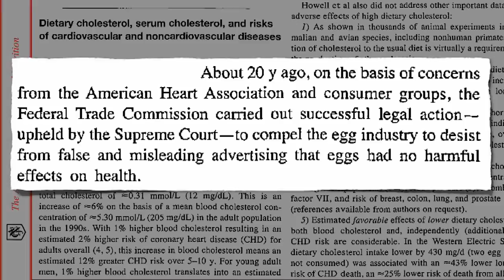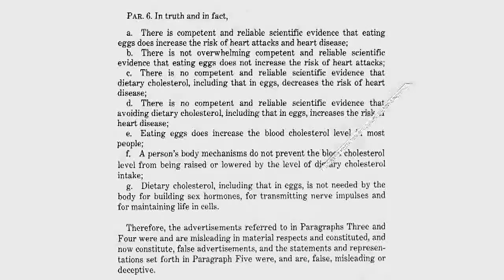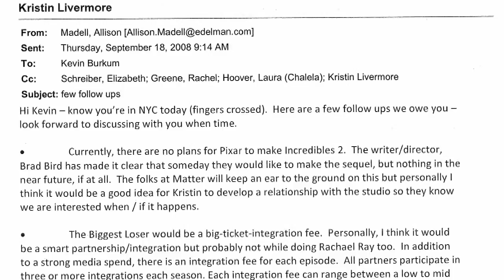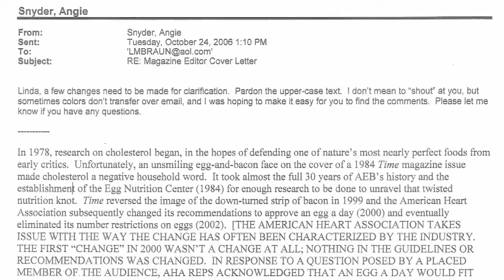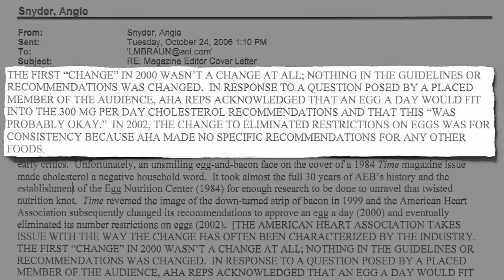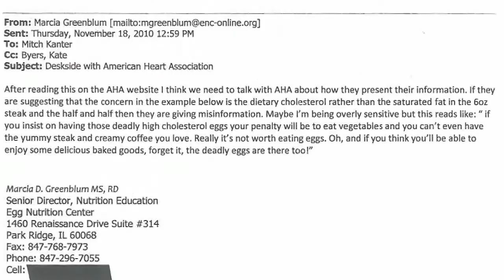כולסטרול וביצים - מה שתעשיית הביצים לא תרצה שתדע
ארגון בריאות הלב האמריקאי, ארגון הקרדיולוגים הגדול בעולם, מזהיר מפני צריכת ביצים, שהן המקור התזונתי המרוכז ביותר לכולסטרול בתזונה.

מאות מליוני דולרים מושקעים בפרסום שמטרתו להקהות את דאגת הצרכנים לגבי הקשר שבין צריכת ביצים ומחלות לב וכלי דם. תעשיית הביצים לא בוחלת באמצעים וזורקת על הצרכנים טענות שקריות, עד שבית המשפט עושה סוף לחגיגה ואוסר את השימוש בהן.

ומה המדע אומר? באוגוסט 2103 התפרסם בכתב-העת הרשמי של הקהילה האירופית לטרשת עורקים ניתוח-על (Meta-analysis) של 14 מחקרים שבחנו יחד כ-321,000 נבדקים. מניתוח סטטיסטי של הממצאים עולה קשר חזק מסוג מנה-תגובה בין צריכת ביצים לבין הסיכון לפתח מחלת לב וכלי-דם וסוכרת.

כשתעשייה מצפצפת על ראיות מדעיות ומקדמת באגרסיביות מזון מזיק כאשר רק רווח כספי עומד מול עיניה, על הצרכן לקחת אחריות על בריאותו ולעשות את ההחלטה הנכונה.

מקורות*:

Dietary cholesterol, serum cholesterol, and risks of cardiovascular and noncardiovascular diseases. Am. J. Clin. Nutr. 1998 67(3):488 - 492

Federal Trade Commission. 1976. Order denying respondents' request that Chairman Collier not participate in the decision of this case.

Reynolds Tobacco Co., Inc.: The Common Sense Distinction Between Commercial and Noncommercial Speech. Hastings Constitutional Law Quarterly 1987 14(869):1 - 19

Egg consumption and risk of cardiovascular diseases and diabetes: a meta-analysis.

*חלק מהמקורות דורשים גישה למאגרי מידע אוניברסיטאיים. במידה ואין ברשותכם גישה כזו וברצונכם לקבל מאמר מהרשימה, פנו בהודעה פרטית אל הדף.